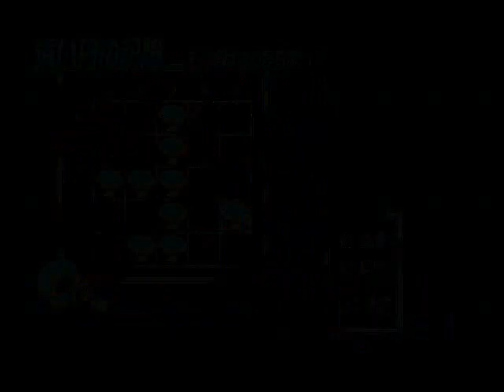Megamari Pt7- The Hungry Ghost, Yuyuko